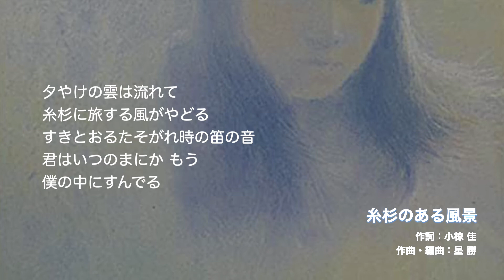糸杉のある風景（自作カラオケ 小椋佳カバー）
小椋佳さんのカバーです。ガイドメロディーは入っていません。
作詞：小椋佳
作曲・編曲：星勝
アルバム「残された憧憬ー落書ー」収録曲　1974年　ポリドールレコード
使用機材：Logic proX